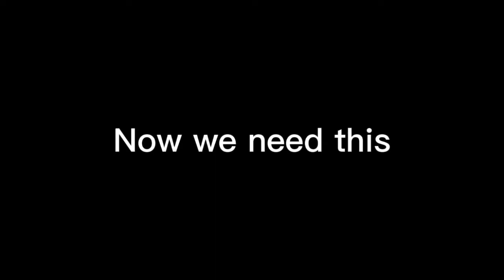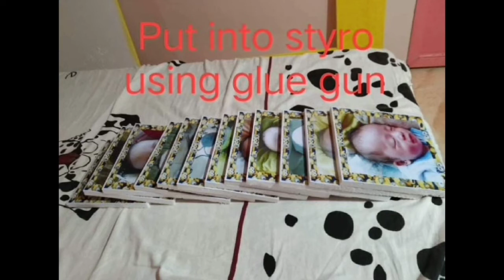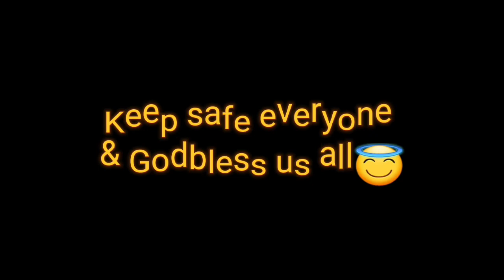DIY photobooth Minion theme ideas |Castor Mix-Tv